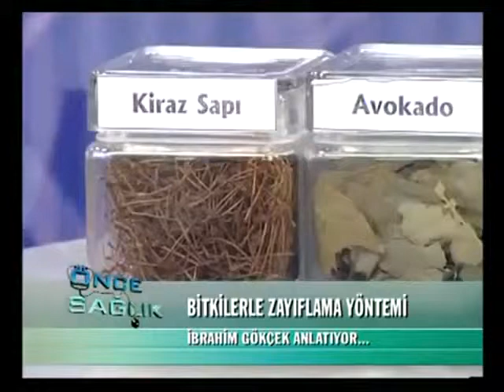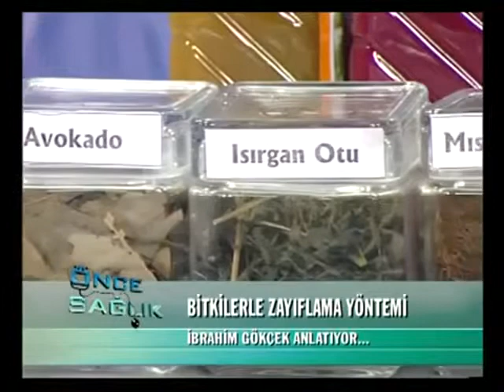ÜŞÜTME, grip, nezle, soğuk alğınlığı, ısırgan otu, hafif kırgınlık, cemre abı hayat